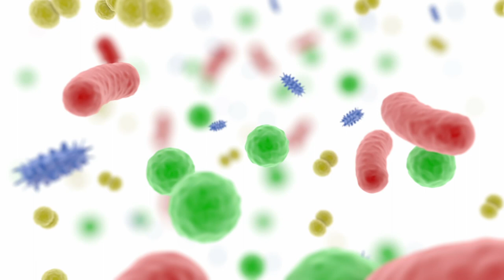The House of Wellness - Episode 4: Gut health, colonic irrigation, Run for the Kids & more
Join Luke Darcy, Jo Stanley, Jacqui Felgate and Dr Nick Carr, for your weekly slice of TV goodness that helps you live, look, and feel well. Watch LIVE every Friday at 2pm and Sunday at 12 noon on Channel 7 or catch up on the episode

00:00 Intro
02:06 Gut Health
04:33 Bristol Stool Chart
09:54 Back to basics: Ballet for seniors
15:41 Learning to swim
21:53 What is Hyaluronic Acid?
24:12 Colonic irrigation with Luke Hines
29:00 Diving deep with Melissa Wu
34:42 Gut loving smoothies
38:13 Run for the Kids